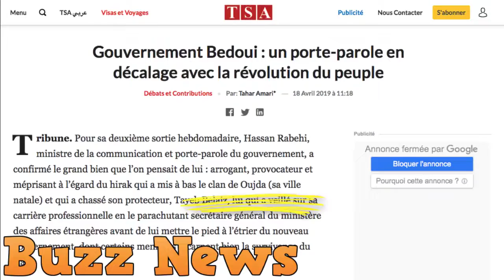Algérie le porte parole du gouvernement de transition épinglé pour ses origines marocaines